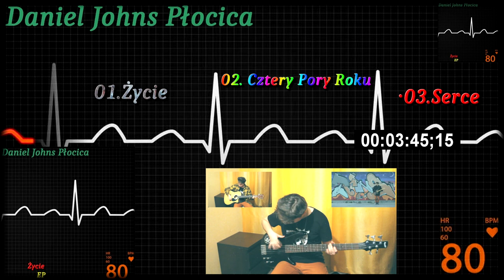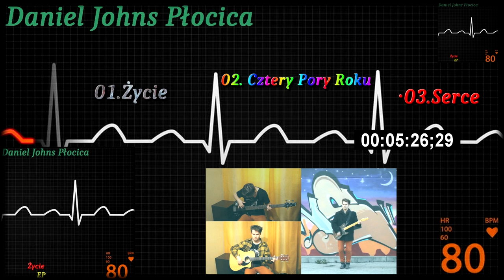Daniel Płocica - Życie EP (With Lyrics) (Full Album - Video)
Daniel Johns Płocica - Życie EP (Full Album)

01.Życie 00:00
02.Cztery Pory Roku 4:54
03.Serce 08:56

*Polecam słuchać na dobrych słuchawkach. W celu uzyskania odpowiedniego efektu stereo. Moja muzyka lepiej brzmi i trafia do słuchacza, który słucha przez słuchawki, czy ew. lepsze głośniki niż głośnik w telefonie*

Teksty i Muzyka: 2018

Nagrywane:
Muzyka - 2018/19
Wokal - 2020